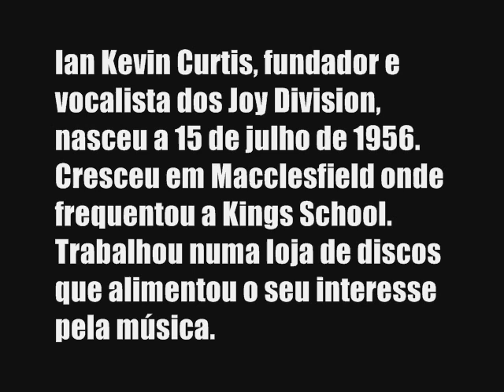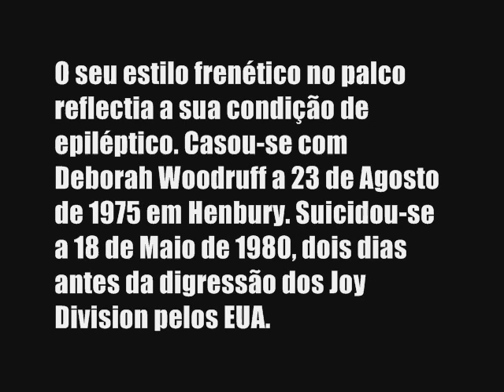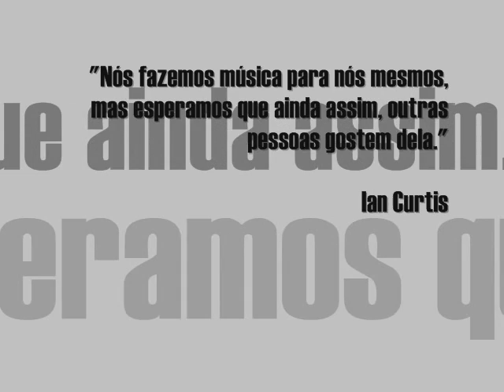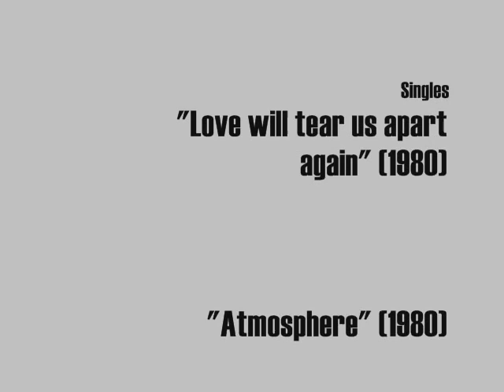Documentário "Love will tear us apart"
Um pequeno documentário sobre o mitico Ian Curtis e os Joy Division que eu fiz durante a minha estadia em Aljustrel no curso de Multimedia.